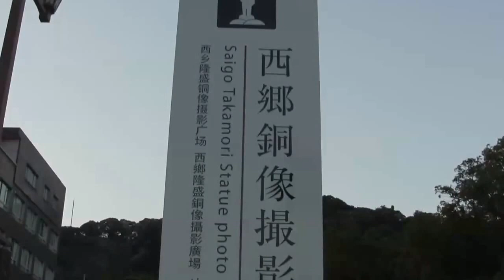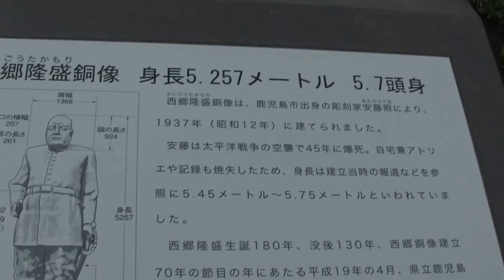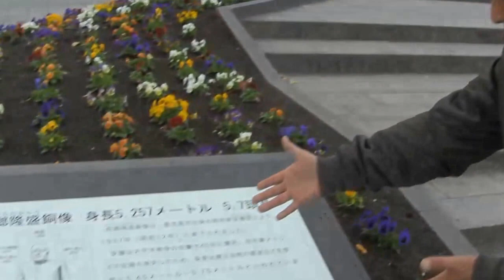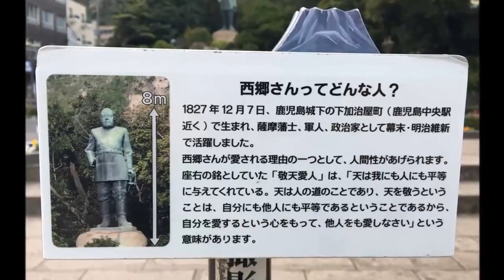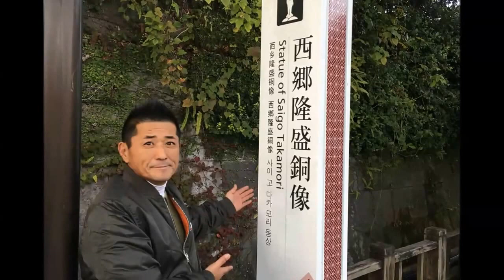【元祖マー坊チャンネルNo81】 西郷どん編 鹿児島県鹿児島市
↓↓↓お勧め動画です↓↓↓
【幕末志士】西郷の歌が上手すぎるwww感動曲で坂本への友情を熱唱【BATHER2】コメあり
大河ドラマ「西郷どん」の主演に鈴木亮平さん 2016年11月2日12時33分
【不安の声】2018年大河ドラマ「西郷どん」鈴木亮平は松山ケンイチの「二の舞い」になる？
【禁断のBL解禁】2018年大河ドラマ「西郷どん」鈴木亮平が「常識とア○ル」をブチ破る！？禁断の「衆道」とは…？
‹西郷どん›2018年NHK大河ドラマ主演は鈴木亮平　「身がひきしまる思い」原作者 林真理子も出席❗
西郷どん 2018年大河ドラマ発表！ 林真理子原作 キャストは堤真一ら 西郷隆盛
SMAP・木村拓哉、NHK大河『西郷どん』主演を熱望も……ジャニーズ事務所が木村を猛プッシュ『龍馬伝』突っぱねた過去

ＢＧＭ　作詞作曲　里村龍一　歌　リストラーズ　林田満男
取材先　鹿児島県鹿児島市山下町　西郷どん